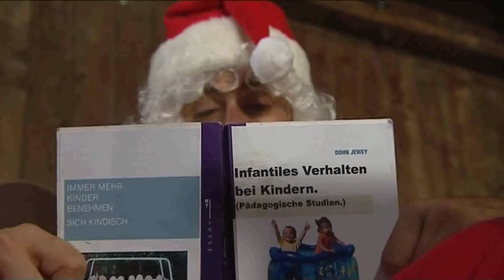Santiklaus.mp4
HUBACHERS & Friends in:

FADEGRAD
Das Satiremagazin auf TeleBasel vom 30.10.09.
(von Matthias Affolter und Carlos Amstutz)

Der Weihnachtsmann, also der Santiklaus, passt sich den neuen pädagogischen Richtlinien an.